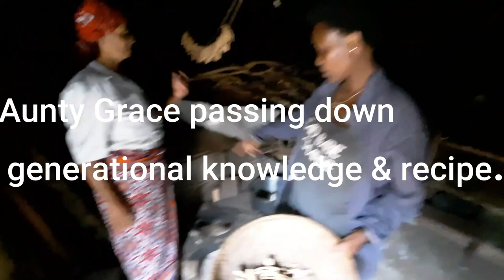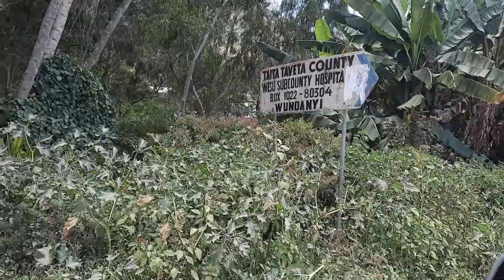How we collect heirloom seeds, plants and knowledge part 1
We visit our aunt in Taita and while there get to collect indegenous plants and seeds for our homestead.